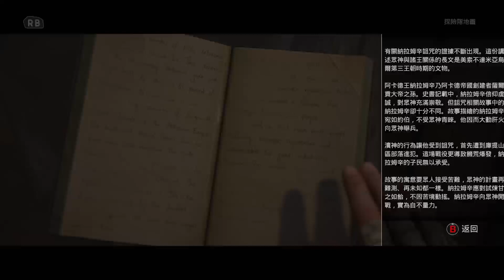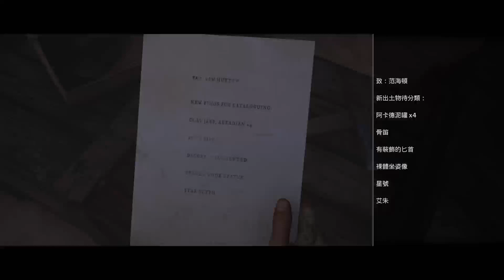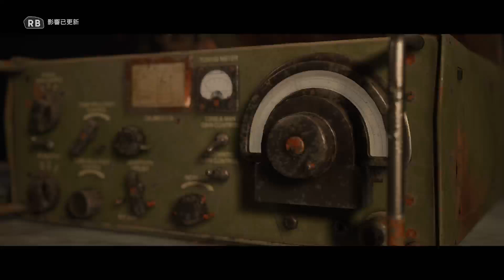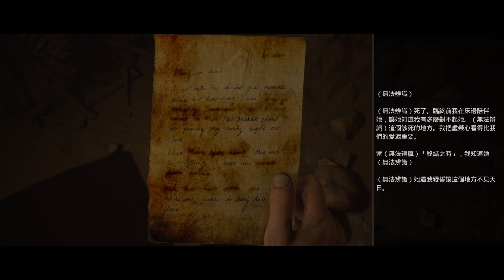The Dark Pictures Anthology: House of Ashes｜黑相集：灰冥界 feat. Olley＃3【Kashiwa Gamin